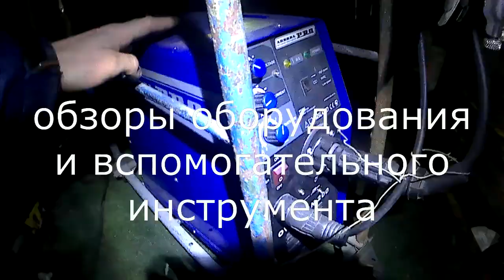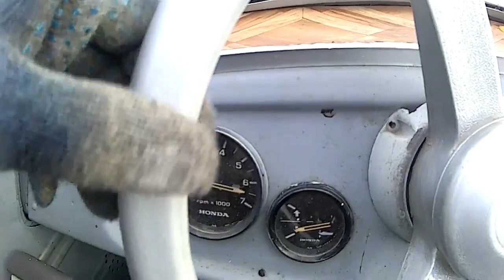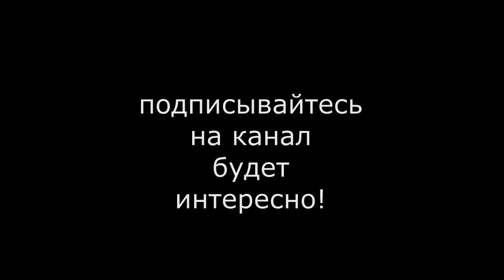Трейлер канала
Промо-видео о моем канале, что на нем уже есть и, что еще вы сможете увидеть, в ближайшем будущем.